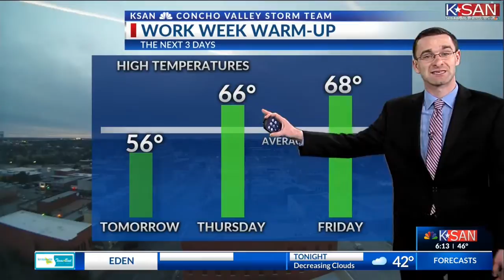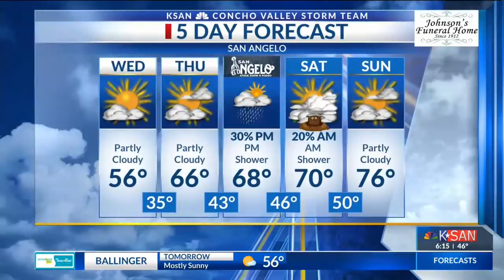KSAN 6pm Weather - Tuesday January 29, 2019